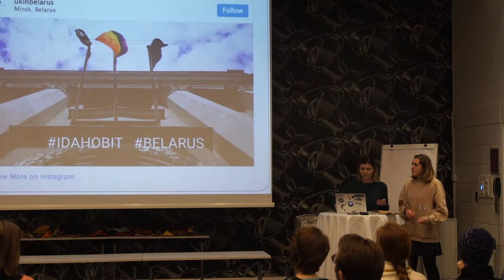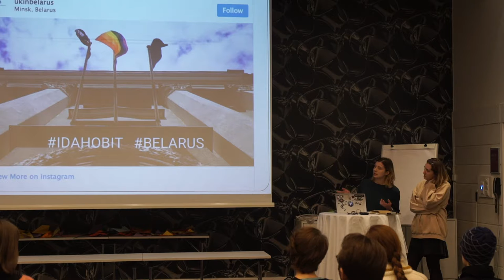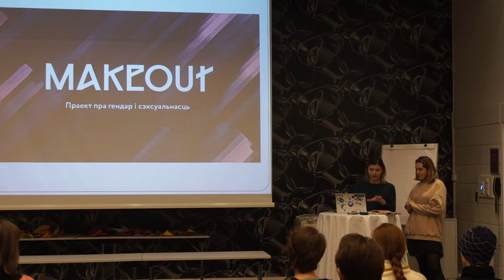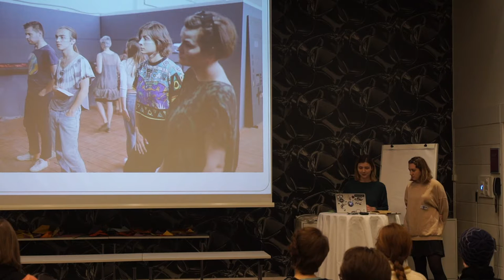Collaboration with Azgur Museum and Queer Art Workshops - Nastassia Sinitsyna and Yanina Zaichanka